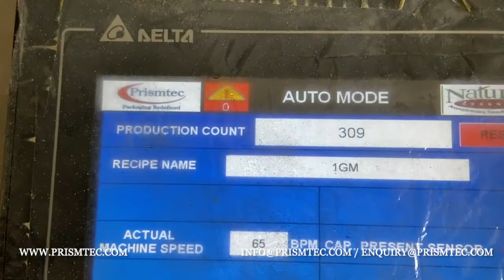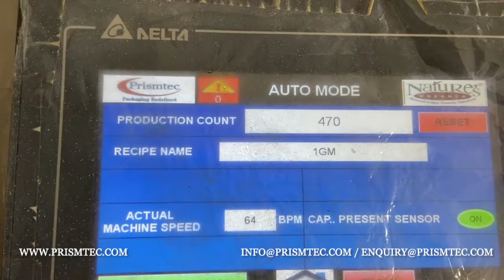Auto Bleach Powder Rotary Filling & Capping Machine 6 Grams